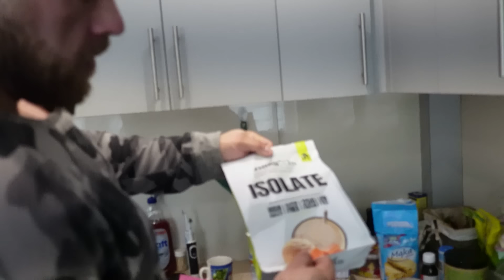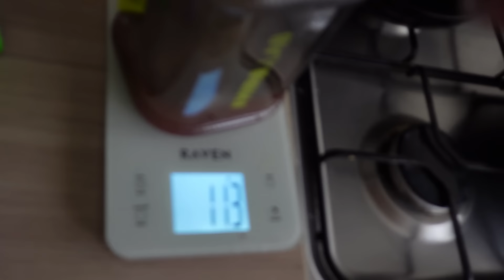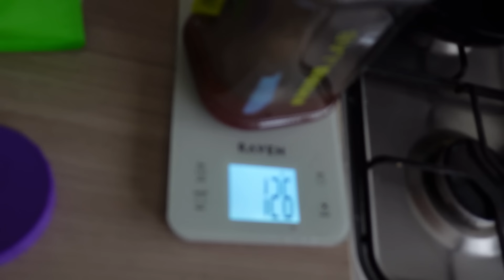Dzień jedzenia 8300 kalorii full day of eating